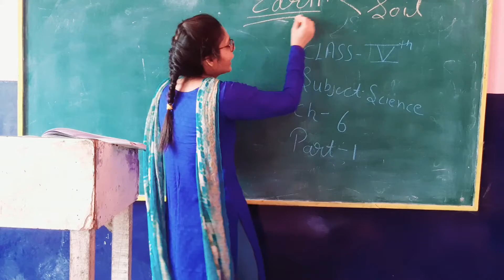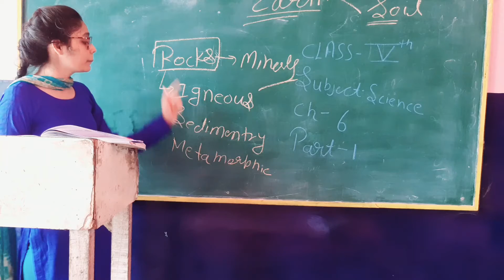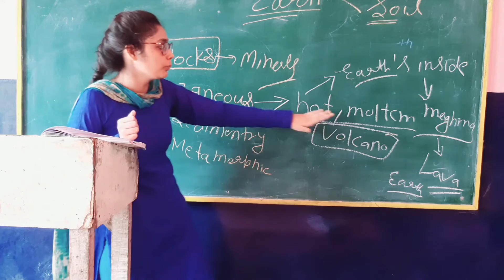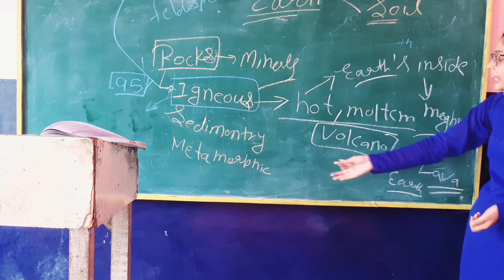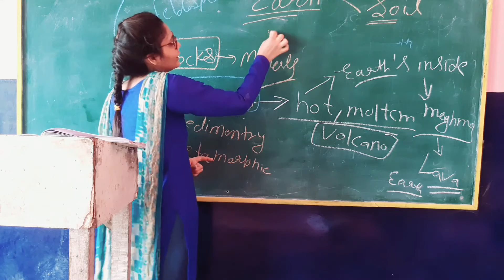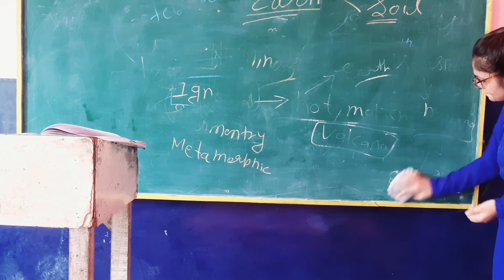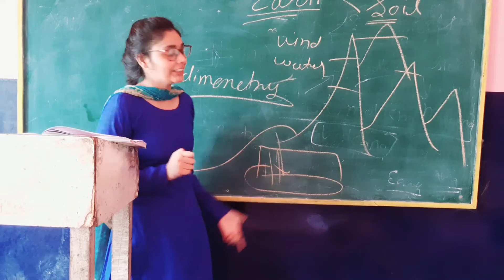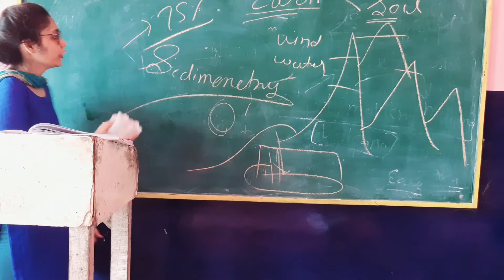CLASS 5th SCIENCE CH 6 PART 1